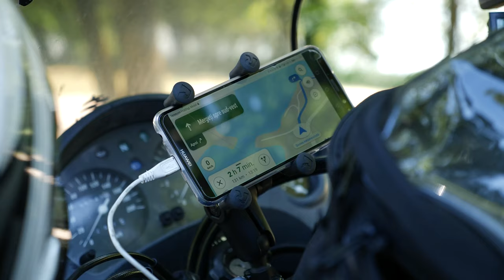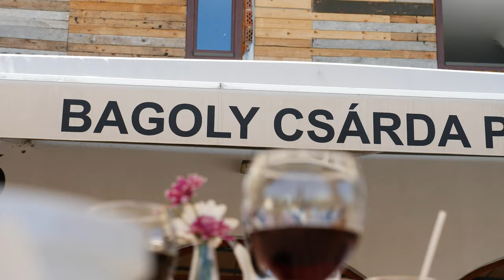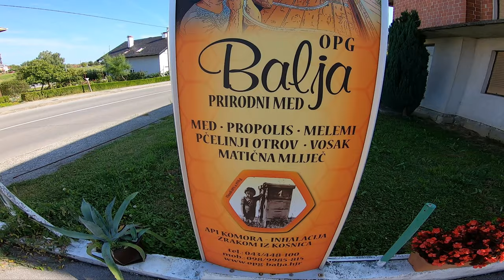The Road to Garesnica / Croatia Moto Trip Day 1 - S1. Eps.17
Day 1 - 13.August.2020 - The way to Garesnica, Croatia

13.August.2020, Arad, Romania
The awakening was at 6:00 AM.
At 7:30 AM we left Arad four people, me with Iasmina and Atti with Moni.  At 8:30 AM we passed the border on Nădlac, on the national road DN7, without any problem, there were only 2 cars in front of us.  Around 12:00 PM, after 260km, we stopped to eat 30km from Pecs, at Bagoly Csarda.
At about 15:00 we went through the border with the Croats.  No problem at all. We stayed about 10 minutes. They didn't ask us for the form you have to fill out and print from home, on Enter Croatia.
 At 16:30 we arrived in Garesnica and we spontaneously stayed at Apartman OPG Balja, with 40 € for 4 people.  On Booking being 54 €.
 Around 18:00 we went to eat a pizza in the accommodation area, at Pizzeria Palermo.
 Total kilometers on the first day, 430km

SUPPORT:
Szalma Robert Eduart
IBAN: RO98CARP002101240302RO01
PATRIA BANK - Cont LEI
Swift: CARPRO22XXX